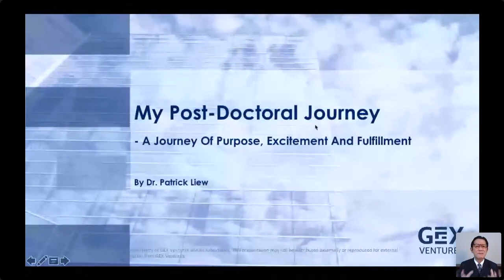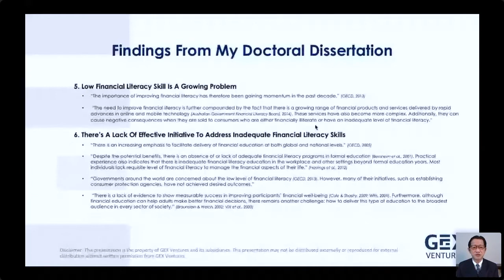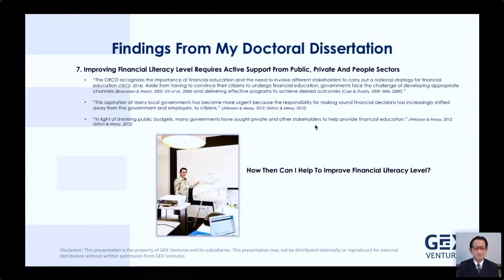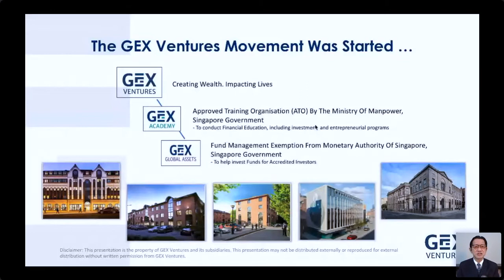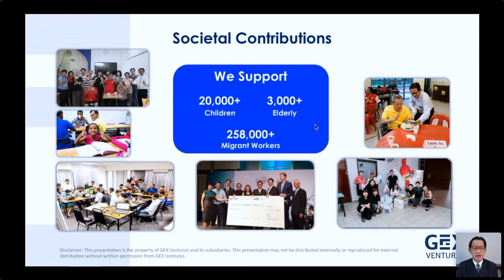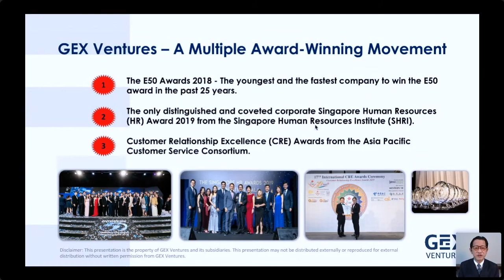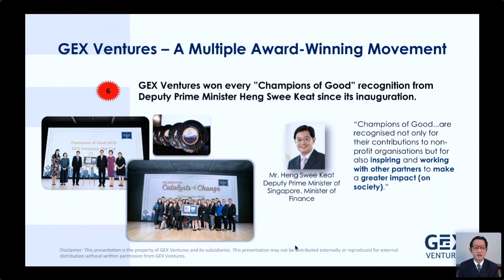My Post Doctoral Journey: A Journey of Purpose, Excitement and Fulfillment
Thank you Prof Dr Mark Robison for giving me the opportunity to share at an international e-forum.

Let me share with you findings from my doctoral research which revolves around financial literacy.

1. Financial Literacy Is A 21st Century Competency.

2. Financial Literacy Is A Life Skill To Help Us Survive And Succeed In The New Economy.

3. There Is A Low Level Of Financial Literacy Level Across Developing And Developed Economies.

4. Inadequate Financial Literacy Skills Can Cause Detrimental Effects On Individuals, Families, Communities And Society.

5. Low Financial Literacy Skill Is A Growing Problem All Over The World.

6.     There’s A Lack Of Effective Initiative To Address Inadequate Financial Literacy Skills.

7.     Improving Financial Literacy Level Requires Active Support From Public, Private And People Sectors.

In the process of doing my doctoral studies, I reflected on how I can serve a higher calling and fulfill a worthier cause, and make the world a better place.

That was why my team and I started the GEX Ventures movement...